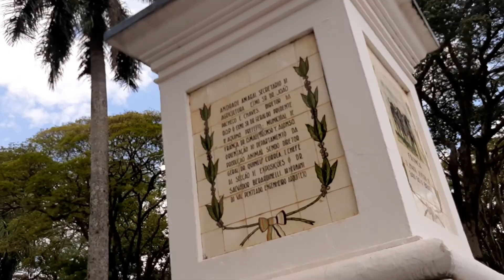Parque de Exposições Fernando Costa - Franca SP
Mateus 5:10 – “Bem-aventurados os perseguidos por causa da justiça, pois deles é o Reino dos céus”.

Caso o vídeo te incomode de alguma forma, ou tenha algo contra o conteúdo por gentileza entre em contato pelos comentários que resolvemos o problema e verificarei a possibilidade da exclusão do vídeo se for o caso.